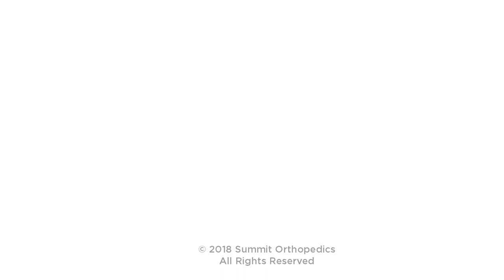Jodi's Story of Arthroscopic Hip Surgery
Jodi shares her inspiring story of surgery and recovery following arthroscopic hip labral reconstruction with Dr. Skendzel.